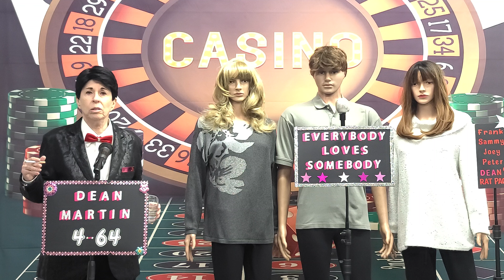Grandma Marla's lip-synching video #1054. Dean Martin singing Everybody Loves Somebody.